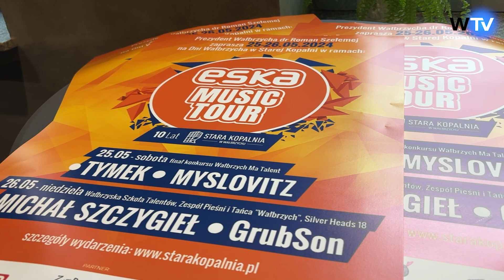Tymek, Myslovitz i GrubSon zagrają podczas Dni Wałbrzycha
Już za niespełna 3 tygodnie Dni Wałbrzycha — w tym roku na scenie pojawią się Tymek, Myslovitz, Michał Szczygieł i GrubSon. Tym razem Dni Wałbrzycha odbędą się z Radiem Eska, świętowane będzie też 10-lecie Starej Kopalni